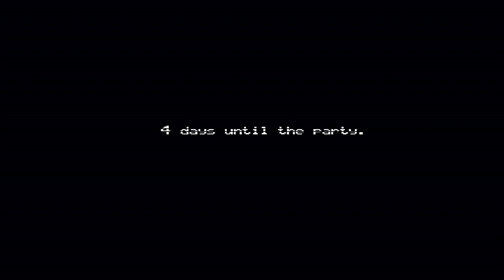WELCOME TO THE NIGHTMARE... - Five Nights at Freddy's 4 - Part 1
Welp it's finally time to play the fnaf game that I've been avoiding...

Title: WELCOME TO THE NIGHTMARE... - FNAF 4 Part 1